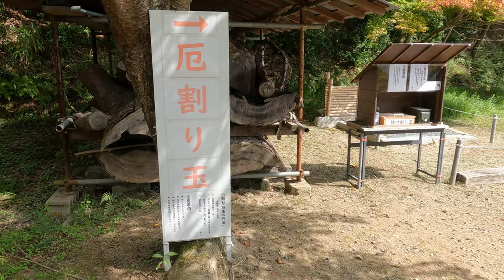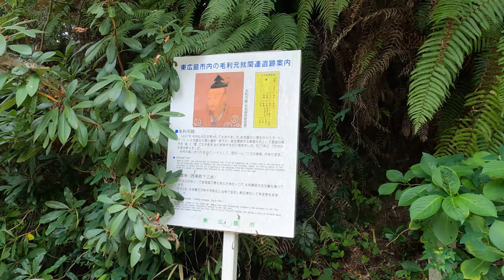【4K+】Japan Hiroshima countryside Temple-Fukujoji-Wagyu walk around and moo-Astronomical Observatory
This temple is said to have been founded in the Nara period, standing near the summit at an altitude of about 500 meters overlooking the Saijo Basin. At the end of the Heian period, it is said to have been the stage of the battle between the Genji and Taira clan.

Built in the 15th century, the zushi and shumidan in the main hall are designated as national important cultural properties, and are large and colorful. It is believed to have been donated by the Ouchi clan of Yamaguchi who built Kagamiyama Castle, and letters from Emperor Godaigo and Mori Terumoto have also been handed down.

In the precincts, there are huge trees such as Meotosugi, which is about 40 meters high and estimated to be hundreds of years old, horse chestnut, and mokkoku, and are designated as natural monuments of the prefecture. In addition, about 60 kinds of 1,400 rhododendrons have been planted, and from late April to early May, rhododendrons of various colors are in full bloom, and commemorative tree planting is also held for a fee. Hiroshima University Higashi-Hiroshima Astronomical Observatory and a plaza are also nearby.